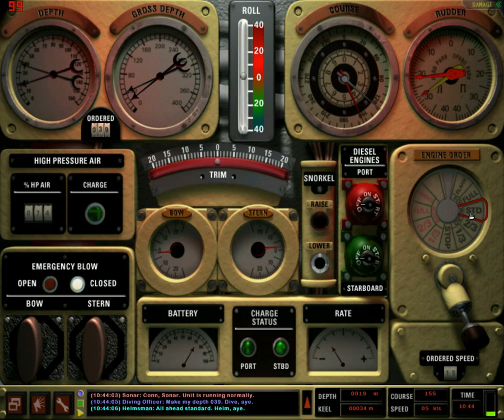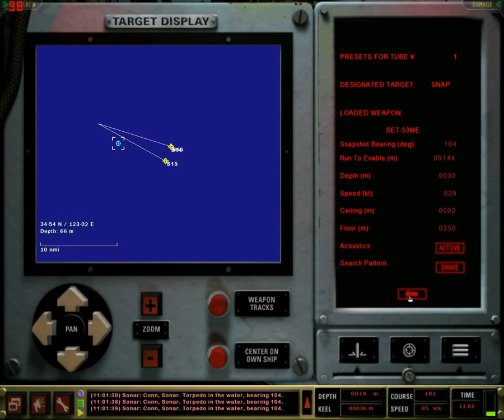Let's Play: Dangerous Waters! Quick 3: Qingdao (1/2) *Kilo*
Our mission is to escort the new Chinese carrier Chinluk and her group to the Exercise Area.